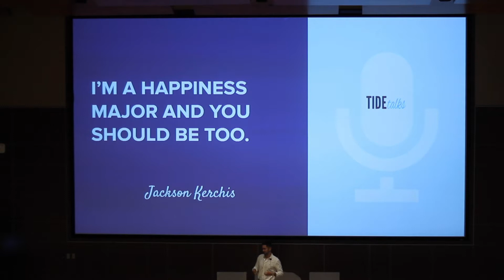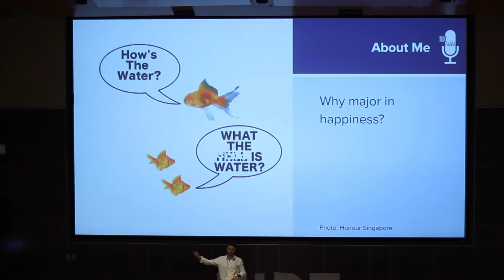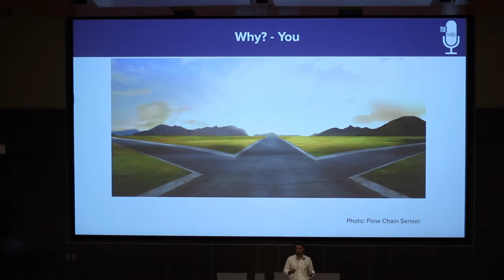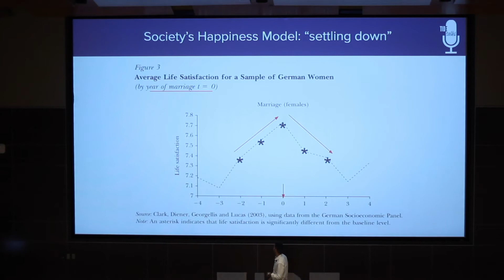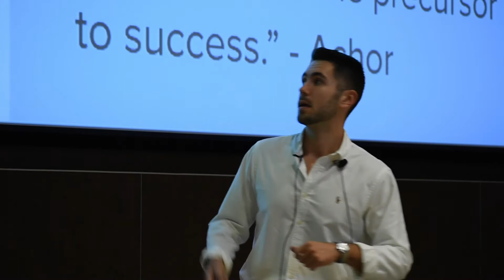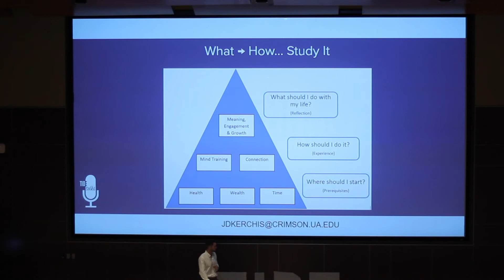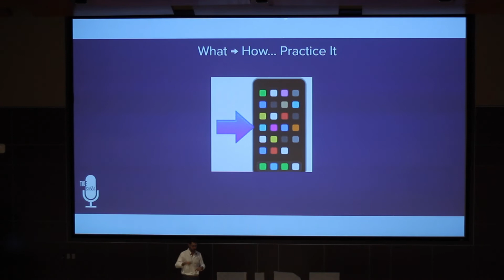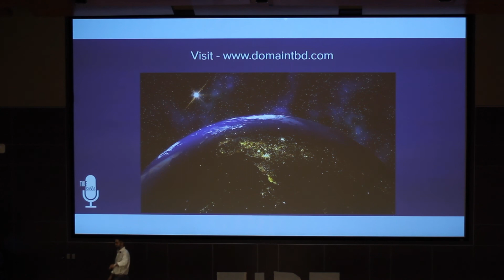Univ. of Alabama TIDE Talks 28 | Majoring in Happiness by Jackson Kerchis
Listen to Jackson Kerchis give his talk on why we should "major in happiness because it is an effort, not just an emotion" at Tide Talks 28.